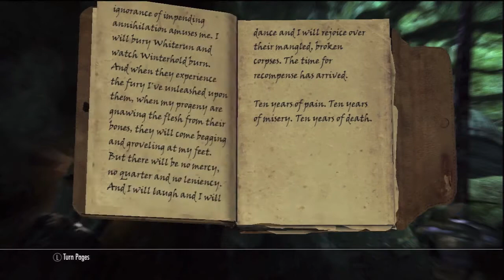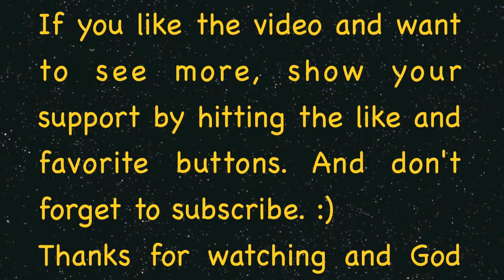Let's Play The Elder Scrolls V: Skyrim Part 53 (HD) - Doing more Thieves Guild quests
Description will give an outline for the video.  Leave a time area if you think I should add anything.

0:00 - END - Doing Thieves Guild quests